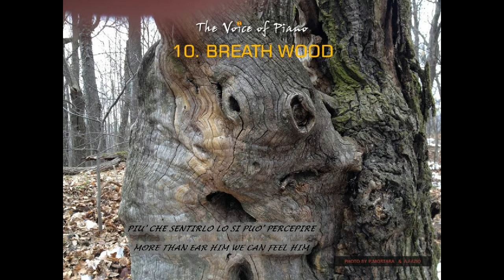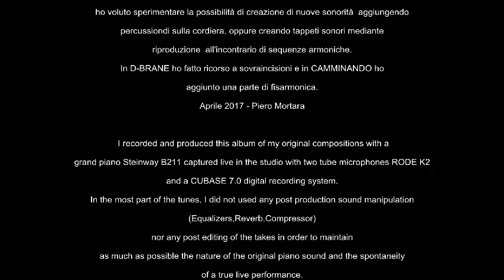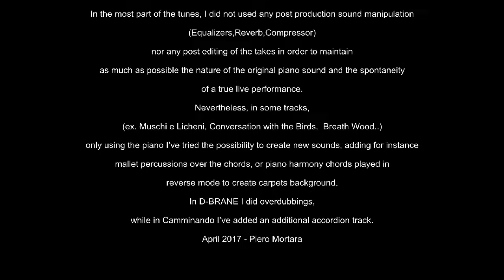THE VOICE OF PIANO - Piero Mortara – Piano Solo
Presentazione di THE VOICE OF PIANO

Dopo il precedente THE VOICE OF ACCORDION, dedicato alla fisarmonica, questa è una presentazione con brevi estratti da tutte le tracce del  mio nuovo CD di prossima pubblicazione, questa volta totalmente dedicato al pianoforte acustico.
Ho registrato e realizzato questo album di mie composizioni originali con un pianoforte Steinway & Sons  B211 ripreso
in diretta in studio con due microfoni valvolari RODE K2 ed un sistema di registrazione digitale CUBASE 7.0 a 96Khz-24 bit
Nella maggior parte dei brani non ho fatto utilizzo di alcun sistema di post-elaborazione del suono (equalizzatori, riverberi, compressori ..etc), né tantomeno di editing delle esecuzioni, e questo nel tentativo di conferire il più possibile di naturalezza del suono nonché dell’immediatezza di una vera esecuzione dal vivo.
In alcuni brani tuttavia (es. Muschi e Licheni, Conversation with the Birds, Breath Wood..), sempre con il solo utilizzo del solo pianoforte ho provato a sperimentare la possibilità di creazione di nuove sonorità aggiungendo percussioni sulla cordiera, oppure creando tappeti sonori mediante riproduzione all’incontrario di sequenze di accordi. In D-BRANE ho fatto ricorso a sovraincisioni e in CAMMINANDO ho aggiunto una parte di fisarmonica.

Foto originali a commento dei brani di P.Mortara & A.Fazio

Aprile 2017 – Piero Mortara

Presentation of THE VOICE OF PIANO

After the previous THE VOICE OF THE ACCORDION, this is a presentation with short extracts from all tracks of my new forthcoming CD, this time totally dedicated to the acoustic piano.
I recorded and produced this album of my original compositions with a Grand Piano Steinway & Sons B211 captured live in studio with two tube microphones RODE K2 and a CUBASE 7.0 digital recording system @ 96Kz-24 bit.
In the most part of the tunes, I did not used any post production sound manipulation (Equalizers, Reverb, Compressors..etc), nor any post editing of the tracks, with the aim to maintain as much as possible the nature of the original piano sound and the spontaneity of a true live performance.
Nevertheless in some tracks (ex. Muschi e Licheni, Conversation with the Birds, Breath Wood ..),only using the piano I’ve tried the possibility to create new sounds, adding for instance mallets percussion over the chords, or harmony piano chords played in reverse mode to create carpets backgrounds.
In D-BRANE I did overdubbing, while in CAMMINANDO I’ve added an additional accordion track.

Original photos by P.Mortara & A.Fazio

April 2017 – Piero Mortara